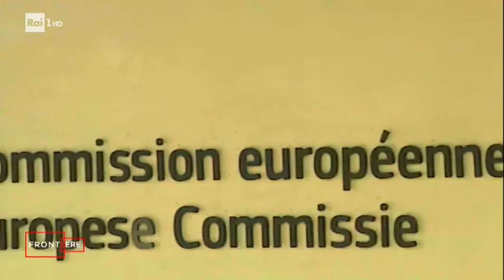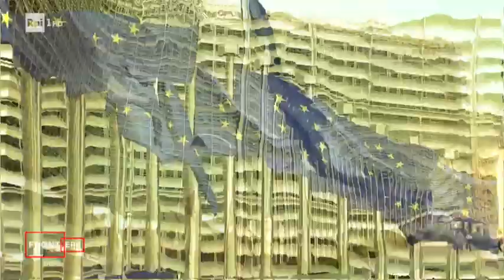Emergenza coronavirus e gli interventi dell'Unione Europea - Frontiere 11/05/2020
L'Unione Europea è alle prese con la crisi dovuta all'emergenza Covid-19, una crisi che potrebbe rivelarsi fatale per la sopravvivenza delle istituzioni europee e la tenuta dell'Europa stessa, ma dal punto di vista degli interventi economici da parte delle sue istituzioni finanziarie sembra che qualcosa stia andando per il verso giusto